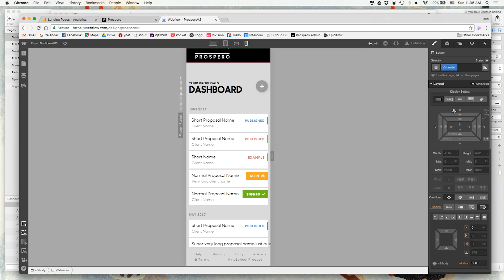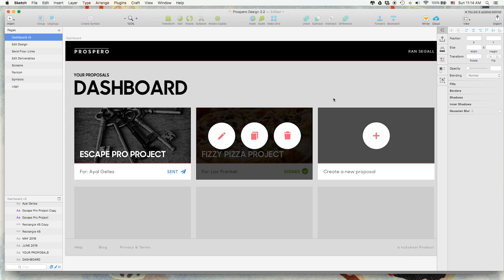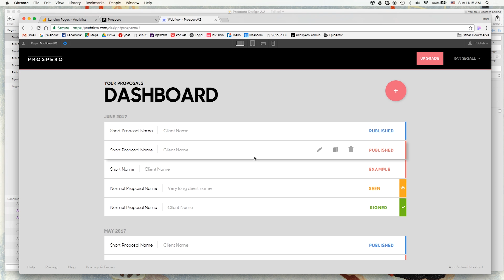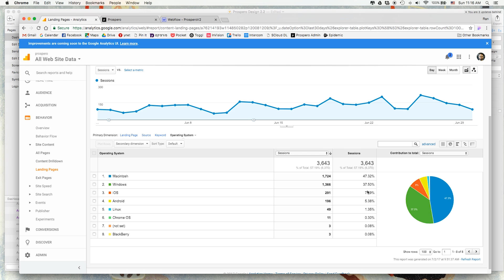Designing A Mobile Version (Sketch + Webflow)